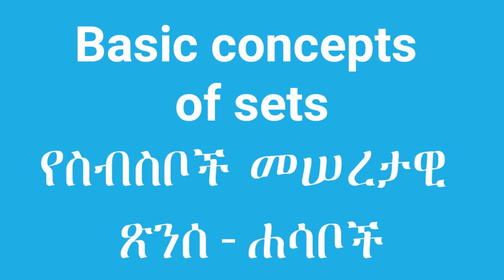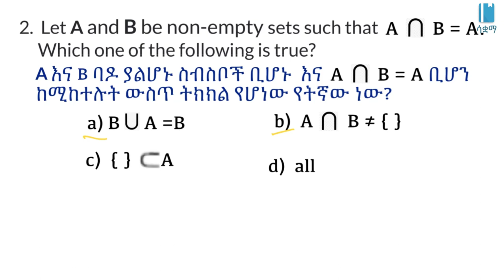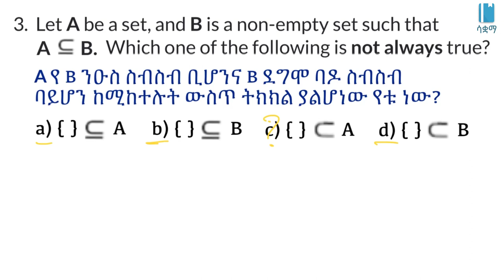Grade 7 Unit 1: Review questions on sets part 2 | የግምገማ ጥያቄዎች የስብስብ ክፍል 2